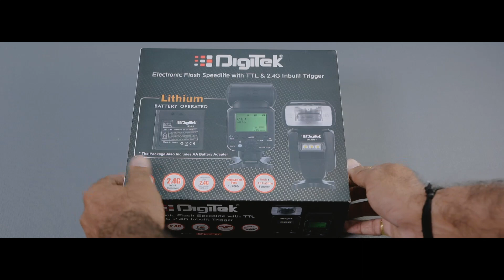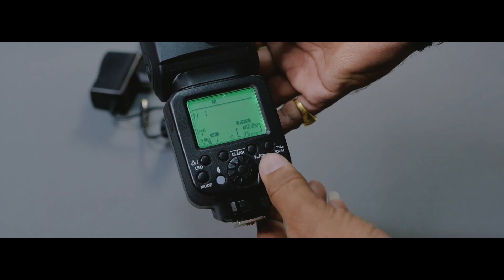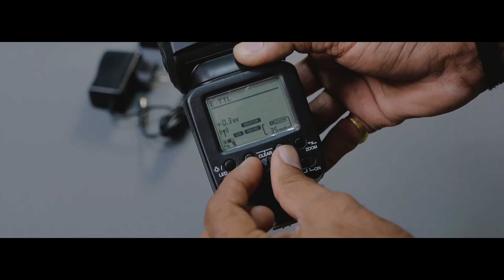Digitek Model No : DFL 1010T TTL 2.4G HSS 1/8000 Part 1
Digitek Flash Speedlite DFL-1010T is Dual Mode & With special Hotshop contacts, compatible with 2400mAh High Power Li-ion Battery. Camera Menu Access Function. Supports FEB exposure compensation, Flash Exposure Lock, Rear Curtain Sync, Voice Prompt etc. Can be operated on Li-ion Battery & External DC input both. Compatible for most of Canon & Nikon DSLR Camera..